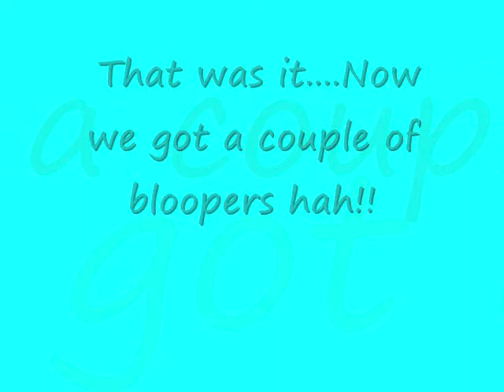Bridge Contest....Katy & Katelyn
NO COPYRIGHT INFREGMENT INTENDED! Someone requested that we do a gymnastics bridge contest. So we did!!